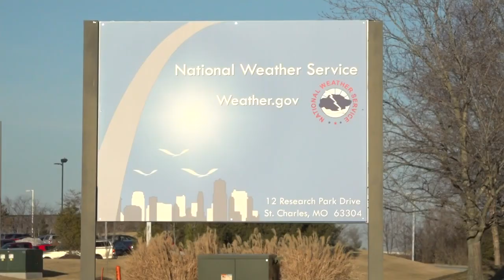National Weather Services releases spring flood outlook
The National Weather Service in St. Louis is predicting a reduced risk for flooding this spring. Their newly released flood outlook is good news, especially for people who live around the major rivers